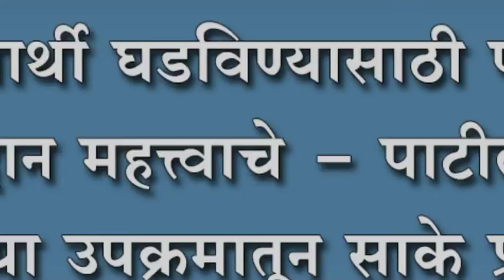आदर्श विद्यार्थी घडविण्यासाठी पालकांचेही योगदान महत्त्वाचे - पाटील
आदर्श विद्यार्थी घडविण्यासाठी पालकांचेही योगदान महत्त्वाचे - पाटील ;   शासनाच्या उपक्रमातून साके प्राथमिक शाळेत विद्यार्थ्यांना  गणवेशाचे वाटप